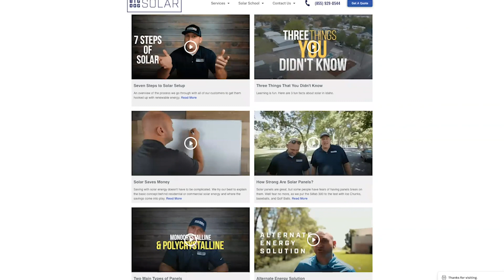Solar Energy Winter Mobile! | Big Dog Solar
You might not be thinking of solar until summer times hits, but now, in the winter, is actually the best time!

Since 2008, Big Dog Solar has been helping people find better alternatives for sourcing their electricity. That’s right, 2008, the recession.

Our promise to provide the best customer experience in the industry, coupled with our passion for innovation, has guided us through some economic storms.

We’ve helped thousands upon thousands of home and business owners just like you find better solutions for energy.

And, let’s be honest, we all need some relief! Going solar is a perfect way to take control of some of the chaos. So, what are you waiting for? You just found your trusted partner.